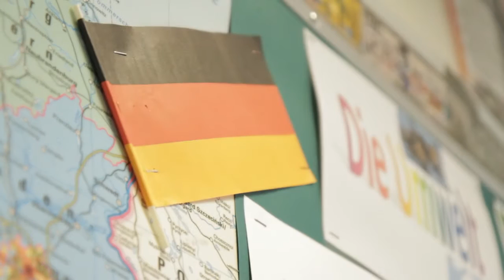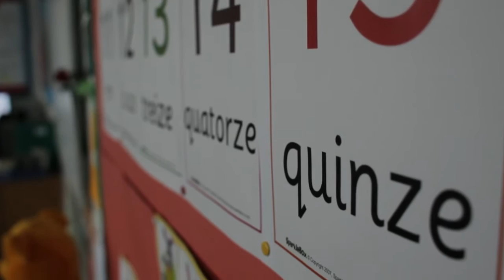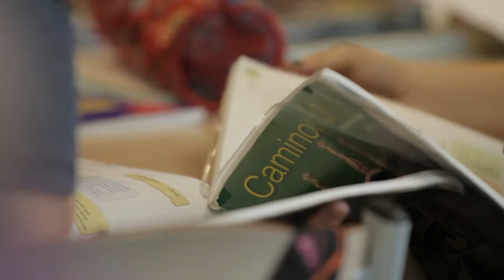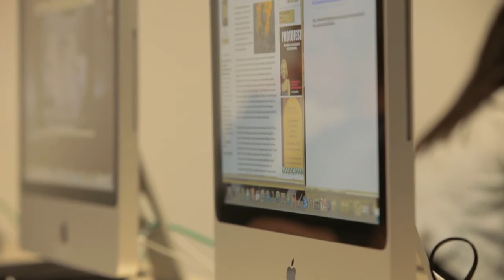Languages | The British School of Brussels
Located in the heart of Europe, BSB emphasises the importance of learning additional language skills at a very early age, both to enhance students' abilities and prospects, and also to foster a sense of multicultural community and global awareness. We are the only international school in Belgium to offer bilingual French/English classes. Find out more.